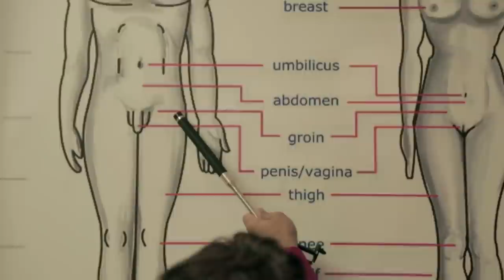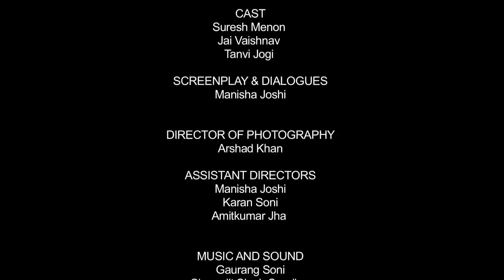INDIA WANTS TO KNOW Starring Suresh Menon | Short Film by Shailendra Singh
Questions about sex? Just ask Guptaji.